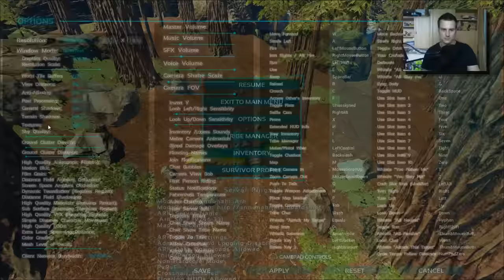ARK LIVE STREAM #44 - vom 05.09.2016 | Ark Survival Evolved [Deutsch/German]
Server Gruppe mit IP und Mods
PC
SSD 1
SSD 2

Peripherie
Monitor 1
Monitor 2

Software
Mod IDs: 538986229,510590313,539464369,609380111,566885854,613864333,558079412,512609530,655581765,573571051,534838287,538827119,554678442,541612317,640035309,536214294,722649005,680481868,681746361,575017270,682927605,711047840